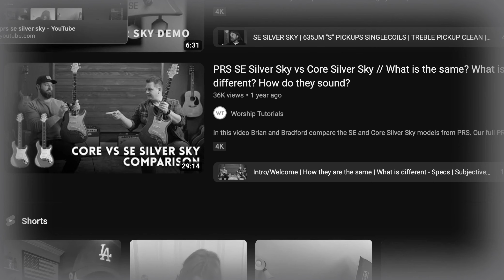BERT Guitar Channel Introduction by (guess who?)